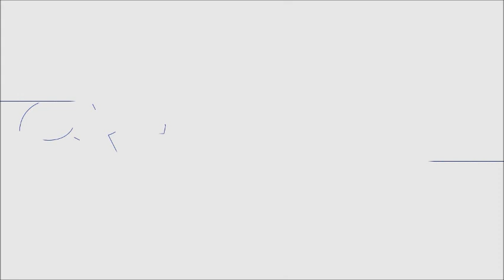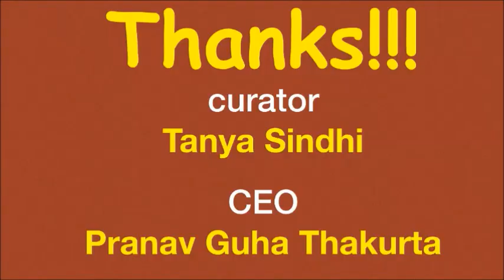Mrs Manila Carvalho Principal DPS East Bangalore & Sahodaya Head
Role of Technology in Education